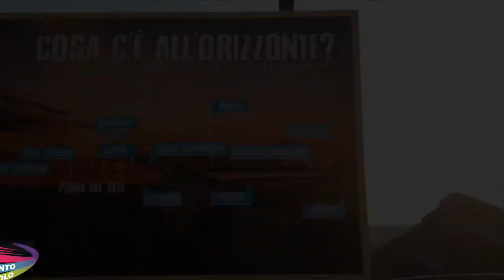104 daniela e salvatore 06 09 2020